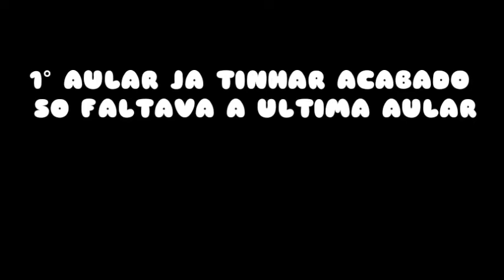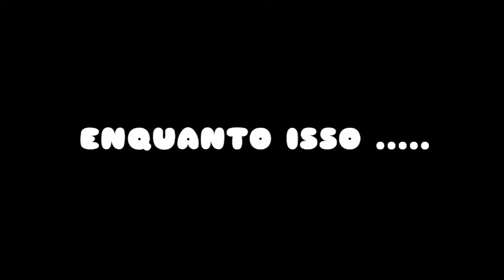School de KONOHA 3ep(naruhina e sasusaku) /amor escolares/ (fanfic)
QUE DEUS ABENÇOE TODOS VOCÊS AMÉM

Naruto e Sasuke nessa história são bem parecidos com o da série verdadeira ,